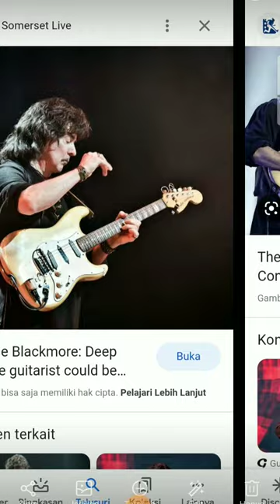The Temple of The King - Richie Blackmore